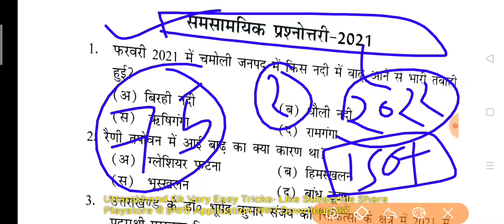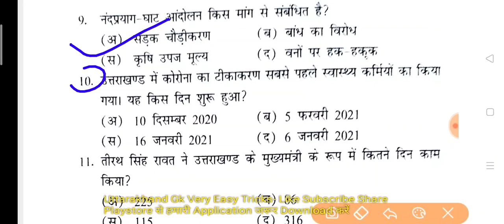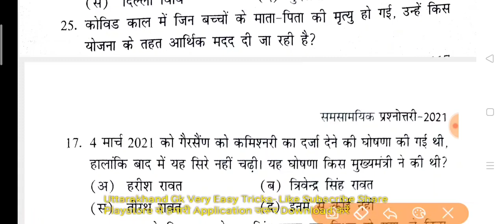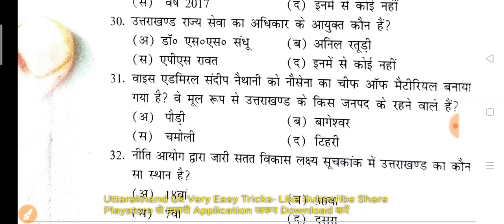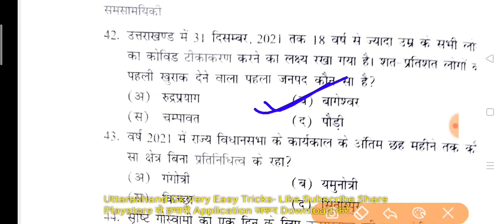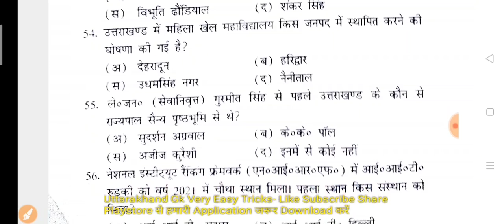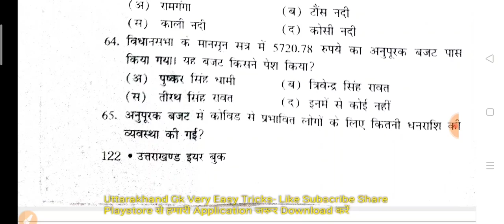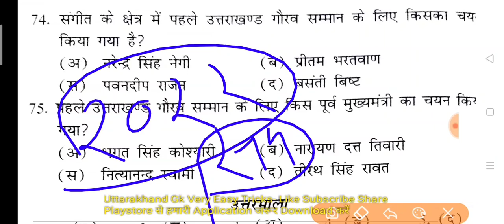Ukpsc Uksssc Exam Current Affairs बिनसर उत्तराखंड ईयर बुक से महत्वपूर्ण 75+ प्रश्न; करंट अफेयर्स MCQ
Ukpsc Exam ।। Uttarakhand Current Affairs

उत्तराखंड  2022 समसामयिकी
उत्तराखंड जुलाई से नवम्बर करेंट अफेयर्स
उत्तराखंड करंट अफेयर्स इन हिंदी 2022
Uttarakhand Current Affairs 2022 | Last 6 Month
Uttarakhand GK Current Affairs 2021 pdf in Hindi for All Exams

Uksssc New Vacancy 854 Post ।उत्तराखण्ड में 854 रिक्त पदों पर भर्ती; Uttarakhand_Gk_Online_Class​ उत्तराखण्डVPDO​ उत्तराखण्डVDO​ उत्तराखण्डकनिष्ठसहायक​ एक_बार_वीडियो_जरूर_देखें​ 💝💝👏👏

क्या_टॉपिक_मिलेंगे_इस_कोर्स​ में ?
1- उत्तराखण्ड विस्तृत अध्ययन
2- महवत्पूर्ण वन लाइनर प्रश्नोतरी
3- 30 प्रैक्टिस सेट्स पीडीएफ
4- कर्रेंट अफेयर्स वीडियो
5- उत्तराखण्ड प्रीवियस पेपर सॉल्यूशन
विस्तृत जानकारी के लिए एक बार वीडियो जरूर देखें👏👏प